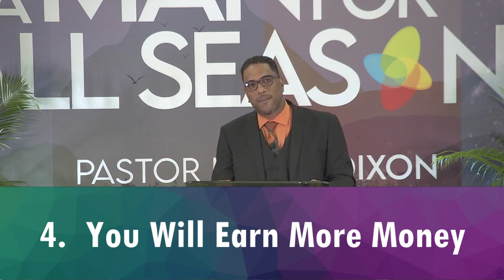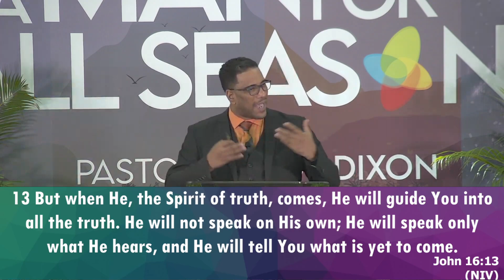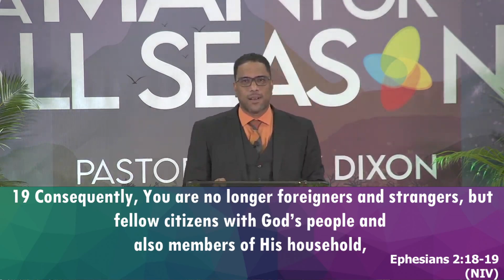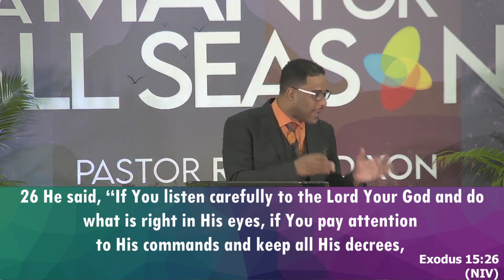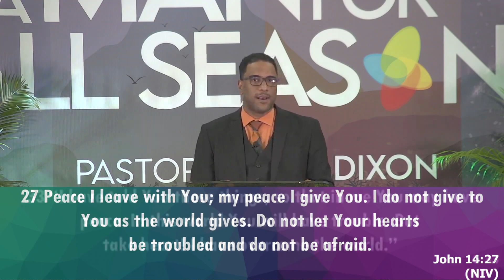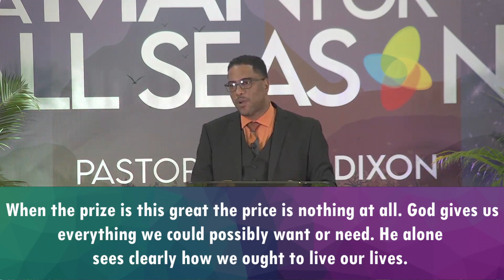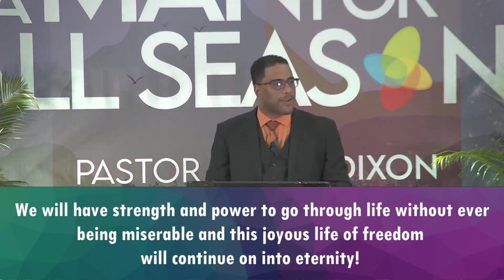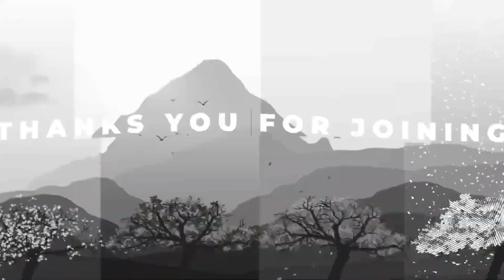Tunapuna SDA CHURCH PRESENTS A MAN For ALL SEASONS With PASTOR RANDY DIXON epis 9- Enjoying This MAN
Tunapuna Seventh-day Adventist Church,
18 Jubilee Street Tunapuna, Trinidad